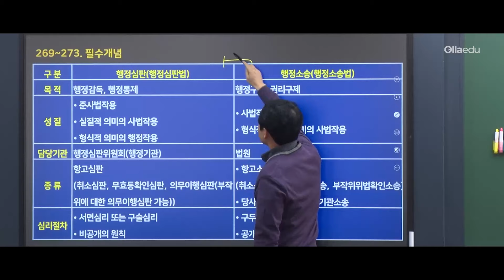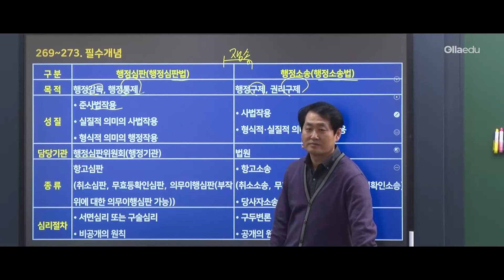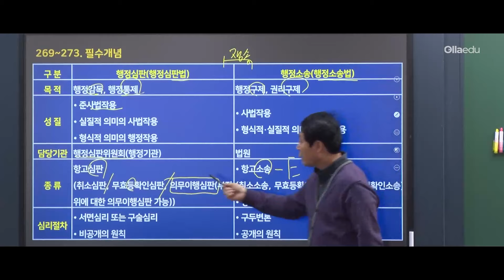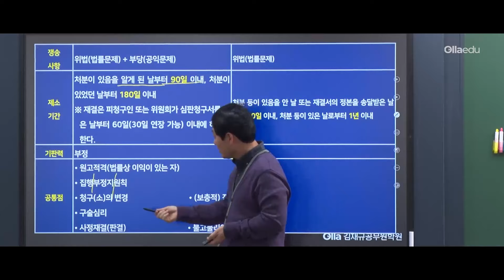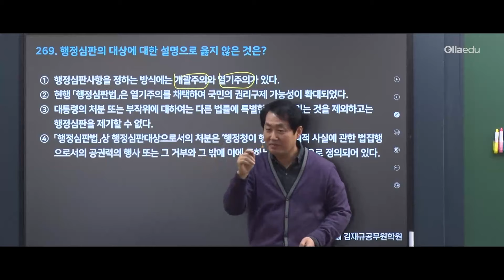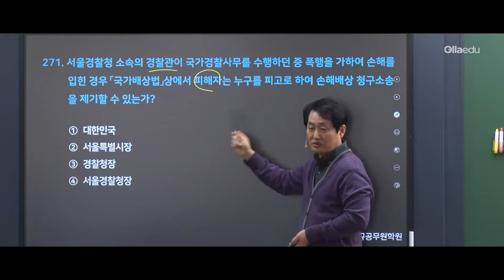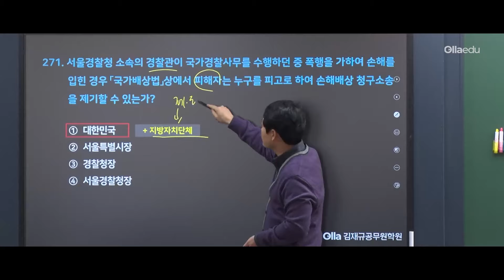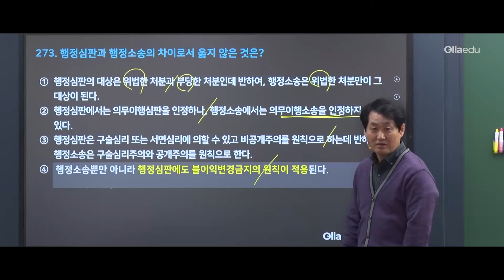행정심판 vs 행정소송 5편 경찰학 문제풀이 방법ㅣ김재규 교수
교수진 출제는 전문 교수가 잘 압니다!
경찰학 박사 김재규 교수가 알려주는 문제풀이 방법!

경찰행정법 어디까지 알아야 합니까?!
행정심판vs행정소송은 시험장 들어가기 전 학습하여야 할 필수이론입니다.

여러분들의 목표와 꿈을 위하여 올라에듀 김재규경찰팀은 도와드릴 수 있도록 항상 노력하고 또 노력하겠습니다. :)

매주 금요일 업로드! 무료강의 몰아보기

강의 내용 중 궁금증이 생긴다면? 지금 질문하러 가기